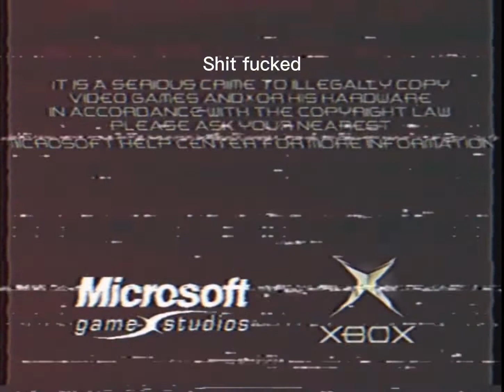Funny Xbox anti piracy#funnyantipiracy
Funny now get anti piracy I'm just kidding